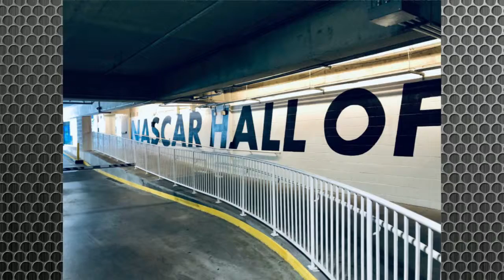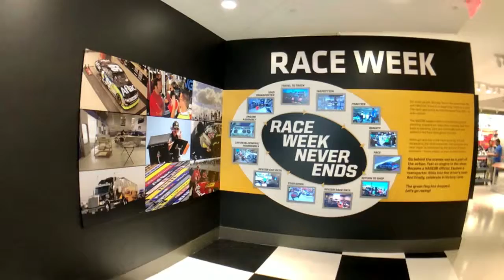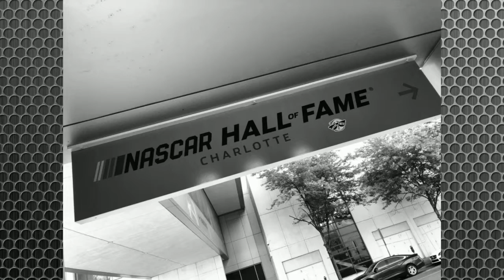NASCAR Hall of Fame/Hendrick Motor Sports, 05.25-26.2019